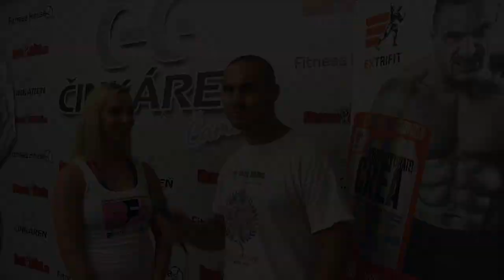Kavalir vs účastníčky 2018 Extrifit Bikini Camp Činkáreň Čambal 1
EastLabs.SK - web, kde píšeme o kulturistike a fitness